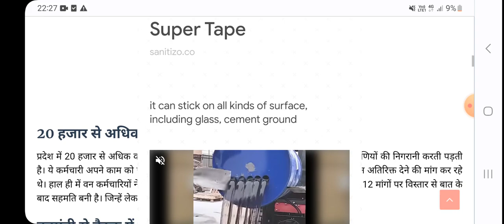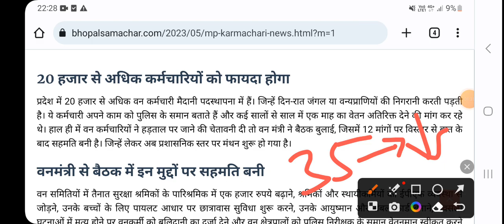MP NEWS- वन विभाग के कर्मचारियों को एक माह का अतिरिक्त वेतन मिलेगा, और भी कई मांगों पर सहमति